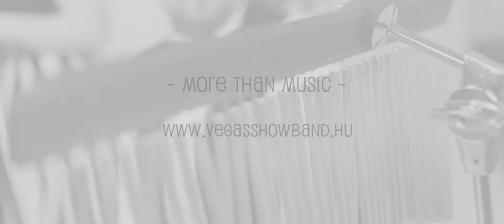Vegas ShowBand Esküvő